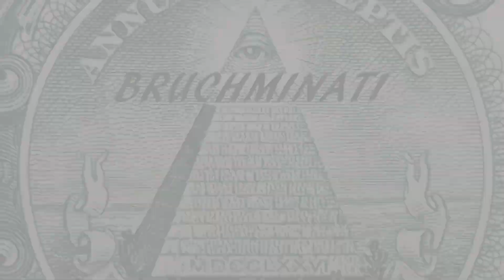Dowding 40% Off Famous Generals Discount Mission World Conqueror 4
World Conqueror 4 Famous General Mission 40% off Dowding.